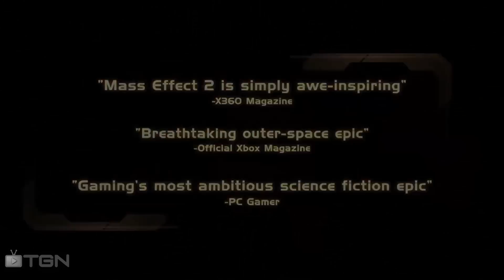Mass Effect 4: What We Know and What We Want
Had to Re-Upload this, most people couldn't watch the original. Go YouTube! lol

CaptainShack takes you through what we know about Mass Effect 4, what we can piece together from information Bioware has leaked about its story, and what we would like to see in the next installment in the franchise.